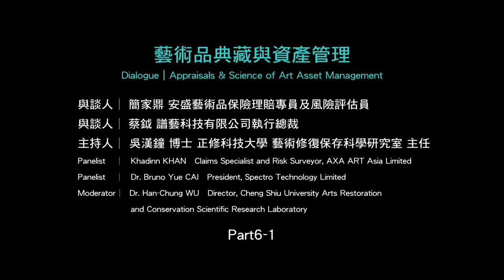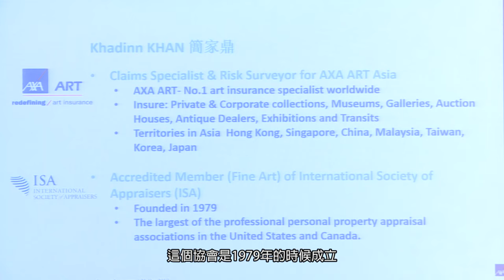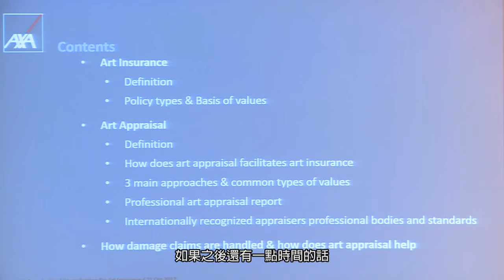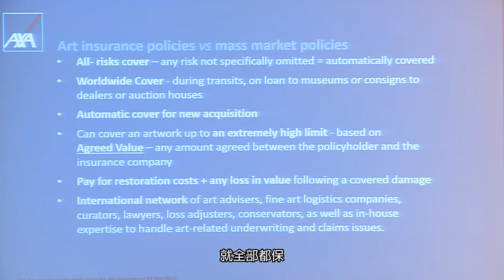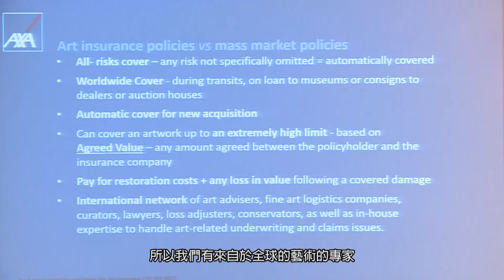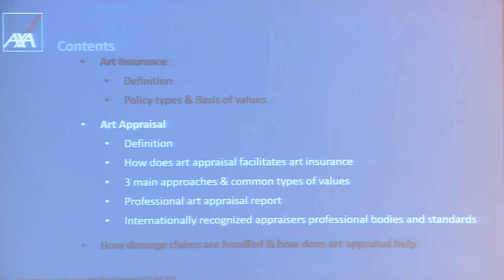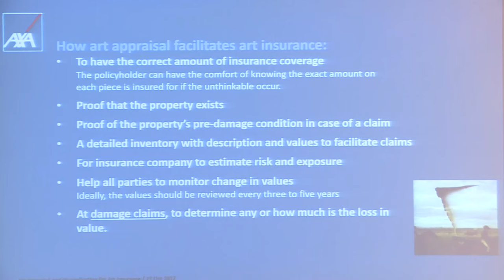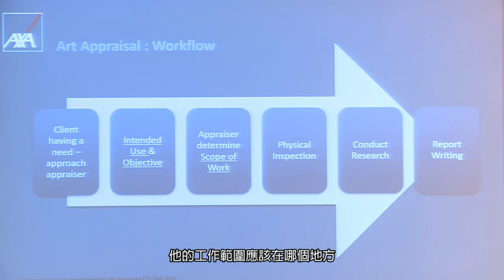藝術品典藏與資產管理 (1/6) 2017 台北藝術論壇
藝術品典藏與資產管理
Dialogue│ Appraisals & Science of Art Asset Management

講者│ 簡家鼎 安盛藝術品保險理賠專員及風險評估員
講者│ 蔡鉞 譜藝科技有限公司執行總裁
主持人│吳漢鐘 博士 正修科技大學 藝術修復保存科學研究室 主任

Speaker│Khadinn KHAN Claims Specialist and Risk Surveyor, AXA ART Asia Limited
Speaker│Dr. Bruno Yue CAI President, Spectro Technology Limited
Moderator│Dr. Han-Chung WU Director, Cheng Shiu University Arts Restoration and Conservation Scientific Research Laboratory